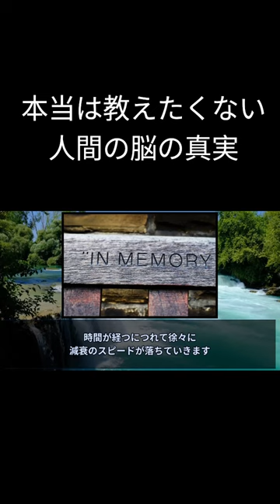【受験勉強】一度覚えたのに、すぐ忘れちゃう…。それ、当然です。【エビングハウス】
Images:
Free illustration: Memory, Time, Live, Moment, Clock - Free Image on ..., Public Domain [Source]
Free Images : computer, technology, memory, connection, usb stick ..., Public Domain [Source]
In Memory For Free Stock Photo - Public Domain Pictures, Public Domain [Source]